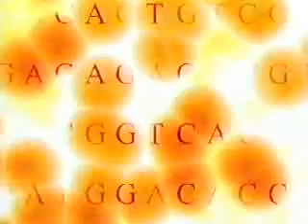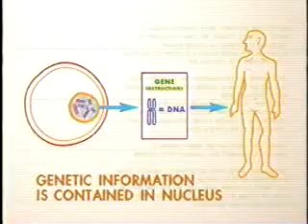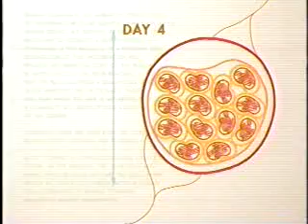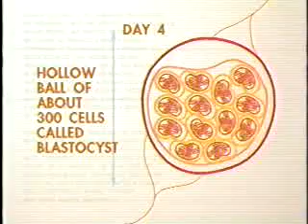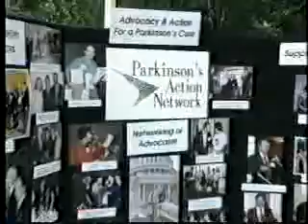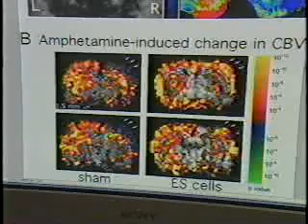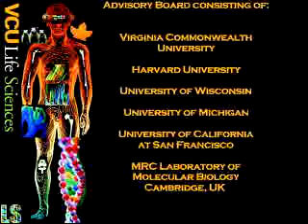The Cloning Conflict -- Parkinson's Disease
Ole Isakson has cured Parkinson's with stem cells -- in mice. But to translate that success to humans, he needs to do a lot more research with human embryonic stem cells. To what extent does the present climate dampen research, and how does that impact patients, physically and emotionally?